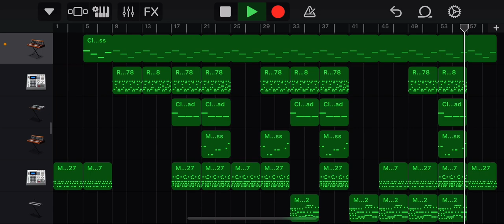Your first Xbox’s (original song)